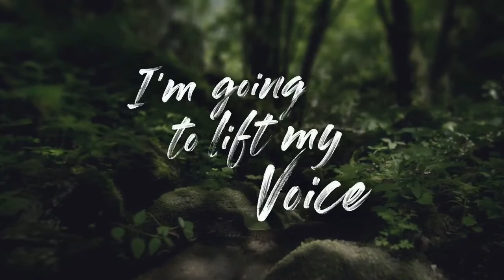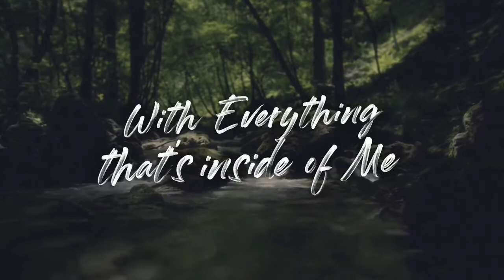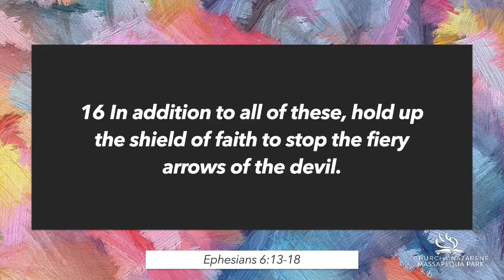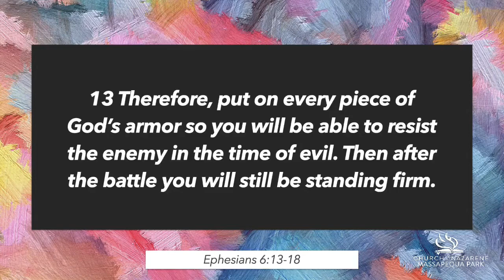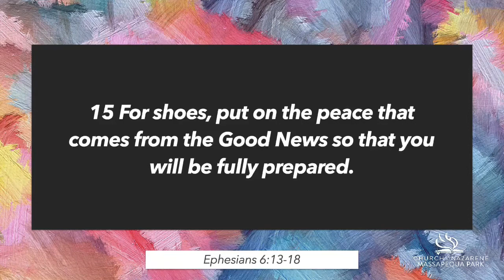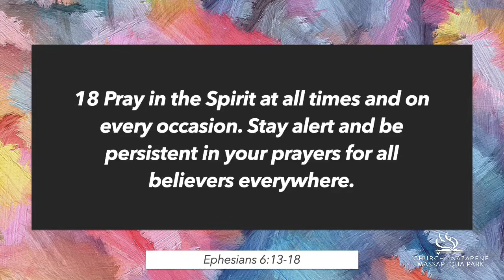Spiritual Warfare PT2 | Worship Gathering | 10-11-20